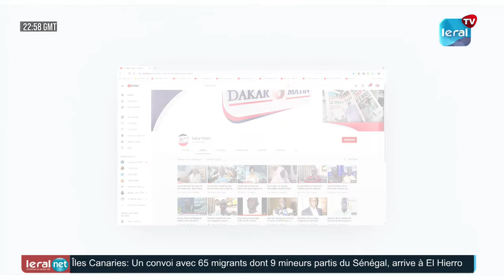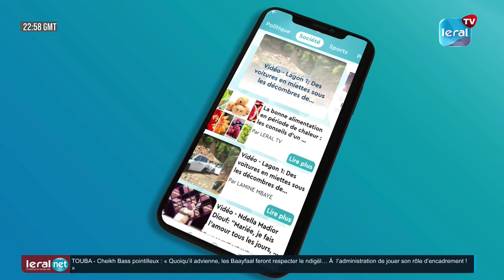JOTAAYOU XAM XAM SUR LERAL TV